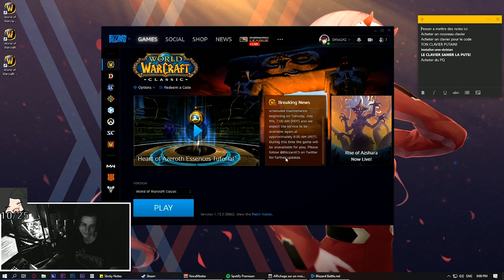On Avait Dit Pas Les Enfants! - DEVOTION #4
Infos sur le jeu:
DEVOTTION est un jeu horreur psychologique dans le quelle vous incarnez le pere de la petite Mei Shin, jeune chanteuse Star, connu de toute la chine.
Mais tout ne se passeras as comme prévue... Alors ? A quelle point ets vous dévouer ?

Musique d'intro/Outro:
ちいさな冒険者×The Xmas Lovely Day Yunomi Remix (Oblongar Mashup)